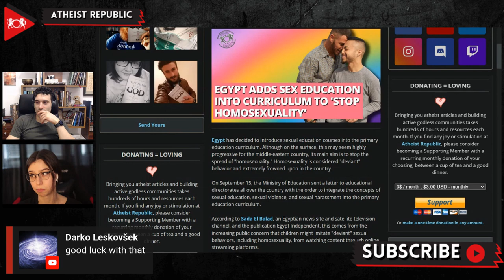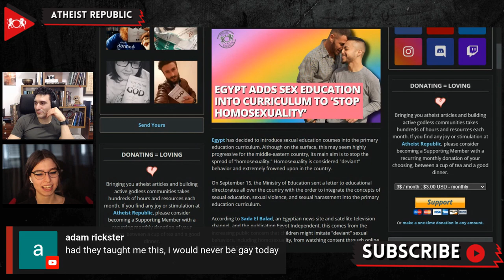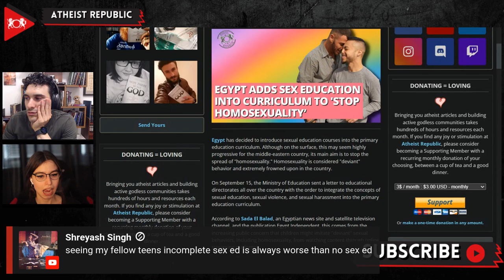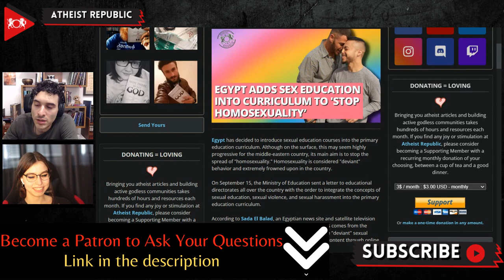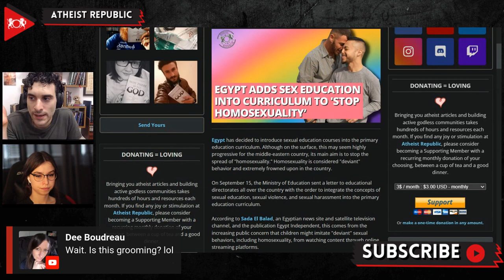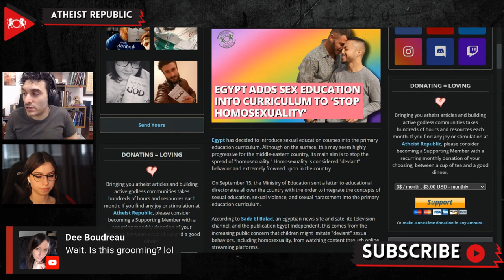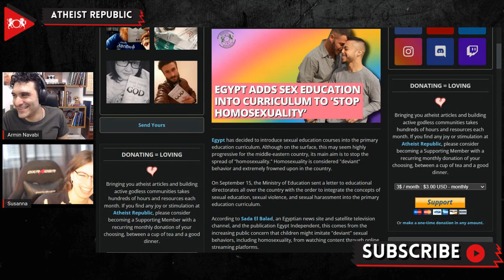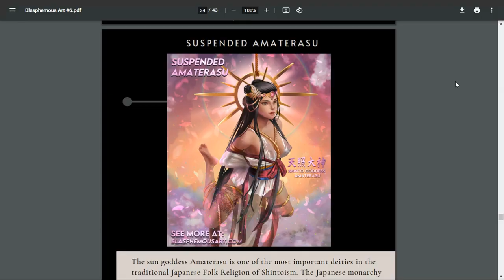Egypt Adds Sex Education Into Curriculum To “Stop Homosexuality”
On September 15th, the Ministry of Education in Egypt sent a letter to educational directorates all over the country with the order to integrate sexual education and anti-sexual violence and harassment campaigns into the primary education curriculum. Although, on the surface, this may seem highly progressive for the middle-eastern country, its main aim is to stop the spread of "homosexuality." Homosexuality is widely deemed immoral, scandalous, or offensive throughout Egypt. According to Sada El Balad, an Egyptian news site and satellite television channel, this decision was taken due to the increasing public concern that children might imitate "deviant" sexual behaviors, including homosexuality, by watching content through online streaming platforms. Egypt's Supreme Council for Media Regulation (SCMR) has banned many films containing homosexual references. It also recently implemented new regulations on online streaming platforms, such as Disney and Netflix, to make sure that the content shown follows the "societal norms and values." The Egyptian LGBTQ community often faces charges of "immorality" or "debauchery," which could result in a sentence of up to 17 years of imprisonment.

Source:
Location: Egypt